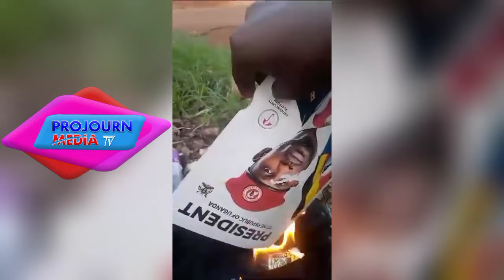Kikambwe Bobi wine okwookya ebifananyi bye museveni ayise mubasoga labifo mu nup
some basoga nup supporters have come out to express there disatisfaction over nups president Bobi wine for now considering busoga region while giving out new positions in his party